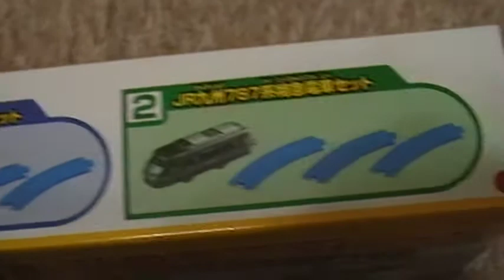あつめてプラレール youtube動画 京成スカイライナーAE形セット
４種類あつめると大きなレイアウトが作れます（＾０＾）ノ